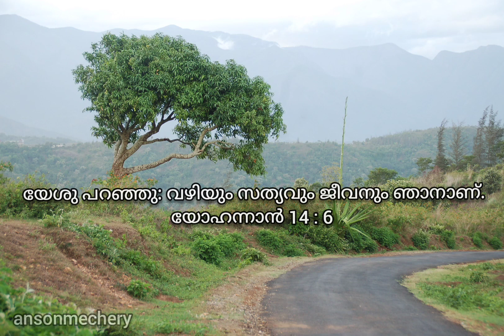77 : I am The Way, Truth and Life.